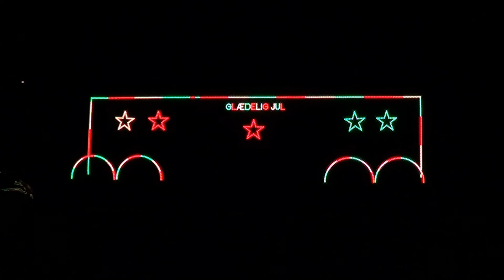Christmas lights @ Juligreve.dk: Wizards in winter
This is my house with 2700 LED lights synchronized with the music number "Wizards in winter" by Trans-Siberian Orchestra.